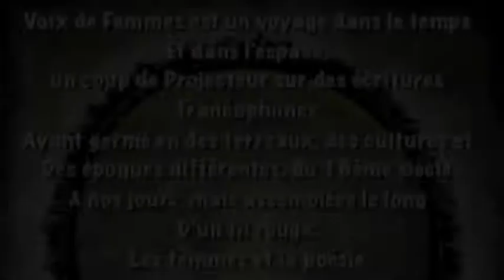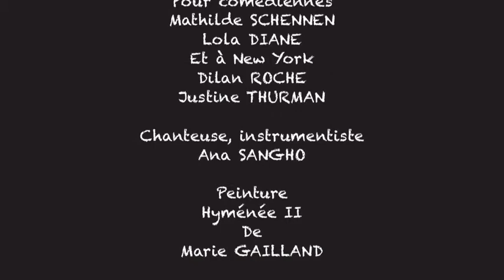Voix de Femmes - Justine Thurman - Les Femmes À Travers Leurs Poèmes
Voix de Femmes est un voyage dans le temps et dans l'espace, un coup de projecteur sur des écritures francophones ayant germé en des terreaux, des cultures et des époques différentes -- du 16ème siècle à nos jours -, mais assemblées le long d'un seul fil rouge : les femmes et la poésie.

Que l'on se plonge dans la narration solitaire de Bernadette Sanou Dao, le surréalisme de Joyce Mansour, le théâtre-rituel et la mythologie de Werewere Liking, les vers amoureux de Louise Labé ou encore, l'être-au-monde d'Andrée Chedid, ce sont toujours des femmes de chair, des femmes solidaires qui nous font voir les promesses, les espérances et les doutes de leur univers.

Pour faire parler ces femmes, sept femmes ont décidé de produire "Voix de femmes". Grâce à un montage alliant l'écriture et la musique, elles exposent des poèmes de femmes du Mali, de Côte d'Ivoire, de Suisse, de Tunisie, d'Haïti, du Burkina Faso, d'Algérie, de Belgique, du Maroc, du Québec, des Antilles, du Congo, de la Polynésie et du Sénégal. Chacune évoque dans son univers, son langage, la liberté, la sensualité et le "magique féminin".

Entrecoupée des chants maliens d'Awa Sangho, cette anthologie de la poésie au féminin nous propose un moment de rupture, hors du quotidien, pour nous confronter à une voix profonde et délicate, grave ou légère, une voix à rire, à chanter, à pleurer, déclinée en un faisceau d'expressions réunies autour de l'intemporalité, de l'universalité et de la francophonie.

Justine Thurman est une actrice franco-américaine basée à NYC. Elle a récemment joué le rôle de Mme Martin dans la Cantatrice Chauve d'Ionesco. Elle a aussi participé en tant que publiciste à des projets tels que Diary of a Madman et Sa majesté le diable (NYC avec une tournée au Festival Fringe d'Edinburgh Août 2013). Elle a assisté à la mise en scène de Voix de Femmes d'Eléonore Dyl en 2013 et est heureuse de retravailler sur ce projet avec l'équipe de Voix de Femmes.

Mise en  scène :  Eléonore Dyl
Assistante Mise en  scène :Justine Thurman
Comédiennes: Mathilde Schennen et Lola Diane
Comédiennes pour New York:Dilan Roche et Justine Thurman
Chanteuse, instrumentiste Awa Sangho

Interviews réalisées par Cristina Silveiro et Florence Westergard
Réalisation, production, montage: Florence Westergard
Radio des Nations Unies, New York, 2014